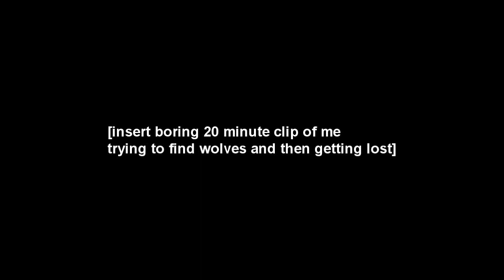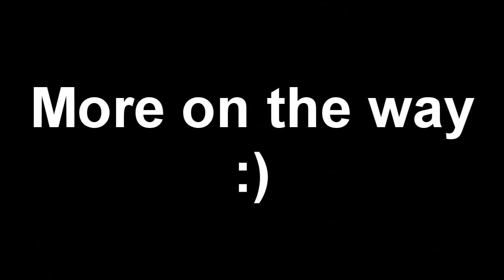Minecraft - I'm just a noob okay?!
Apologies for the sheer ammount of noobness seen throughout :D
I now have minecraft wiki so..yeah it's pretty embarassing watching this back and seeing how much of a derp i am :3